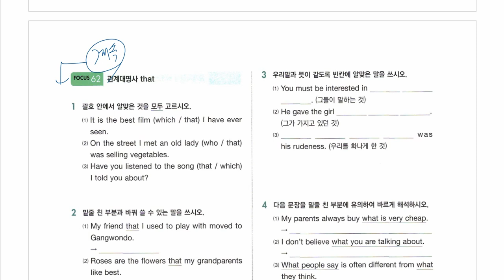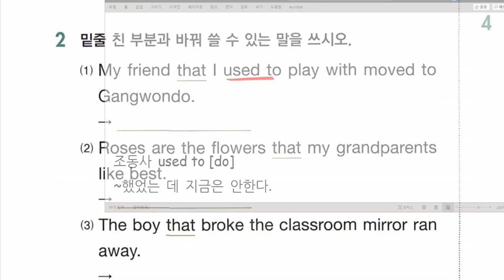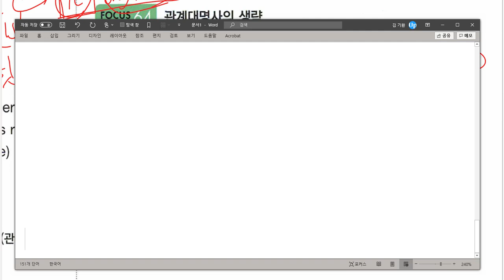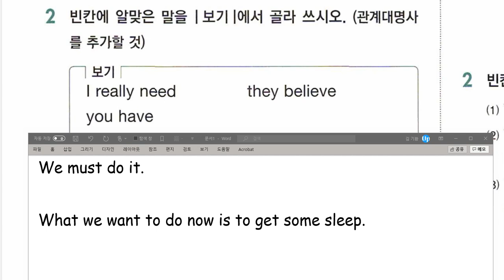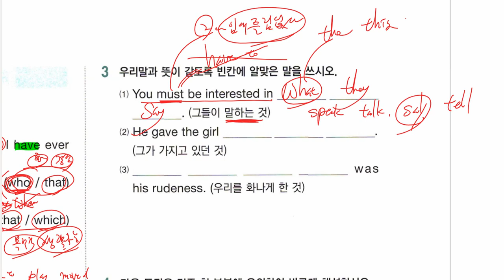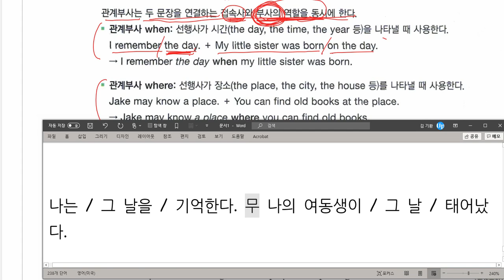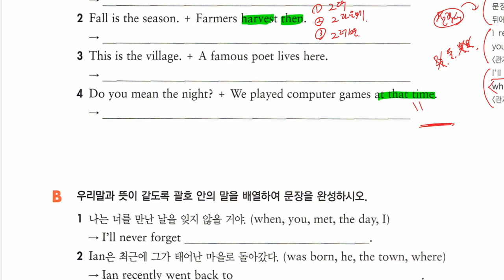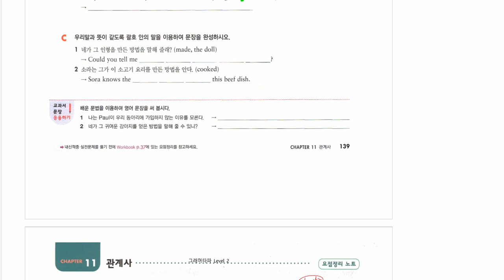중1 2021 02 05 중2문법 관계사